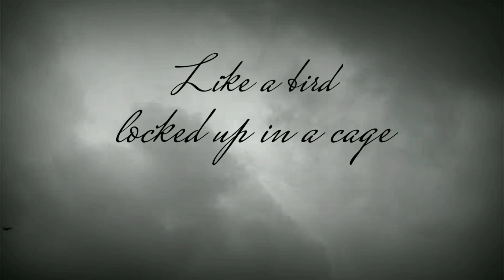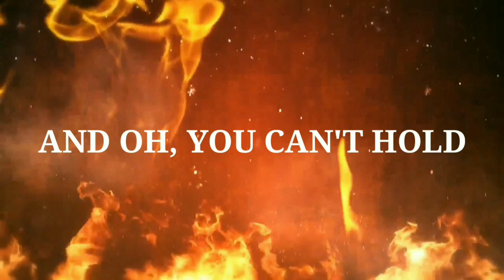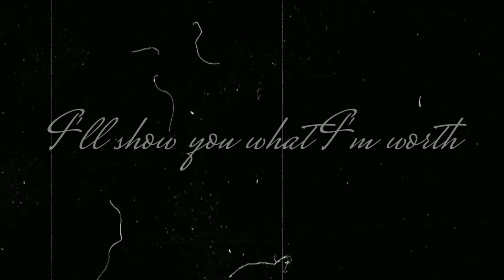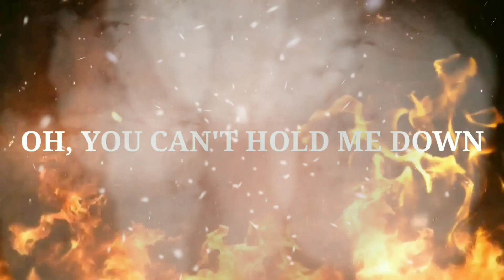Avril Lavigne - Birdie (Lyric Video)